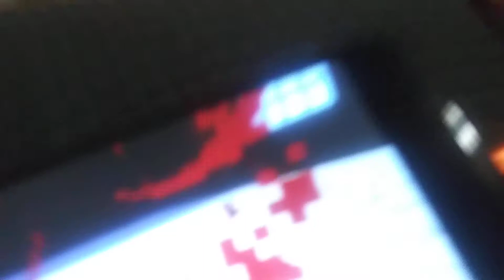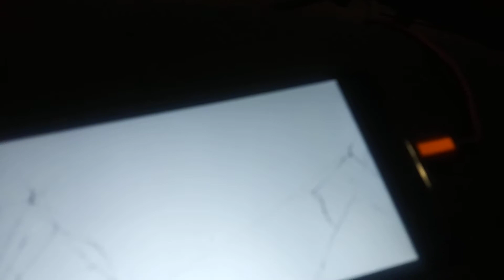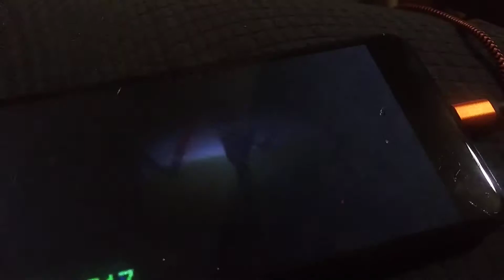Anomaly 071 all battles